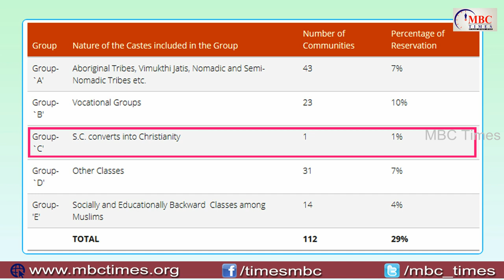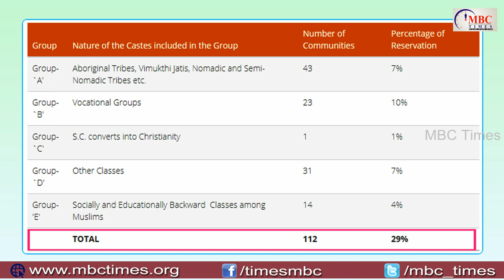తెలంగాణ రాష్ట్రంలో అమలవుతున్న బిసి రిజర్వేషన్స్ వివరాలు | Telangana State BC Reservations | CM KCR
తెలంగాణ రాష్ట్రంలో అమలవుతున్న బిసి రిజర్వేషన్స్ వివరాలు | Telangana State BC Reservations | CM KCR | MBC Times. reservations for backward classes. telangana backward classes welfare department.